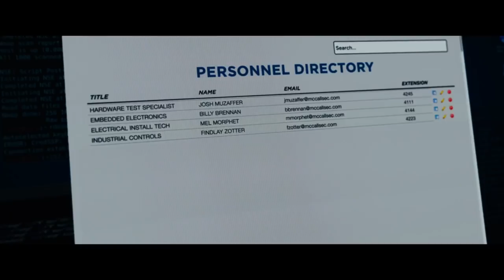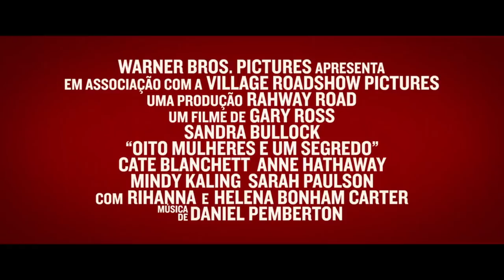OITO MULHERES E UM SEGREDO | Trailer #1 (2018) Legendado HD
OITO MULHERES E UM SEGREDO | Trailer #1 (2018)

Sinopse: Recém-saída da prisão, Debbie Ocean (Sandra Bullock) planeja executar o assalto do século em pleno Met Gala, em Nova York, com o apoio de Lou (Cate Blanchett), Nine Ball (Rihanna), Amita (Mindy Kaling), Constance (Awkwafina), Rose (Helena Bonham Carter), Daphne Kluger (Anne Hathaway) e Tammy (Sarah Paulson).

Lançamento: 7 de junho
Título original: Ocean's 8